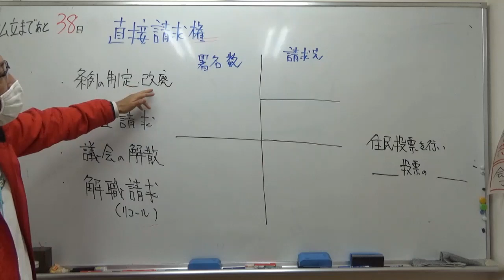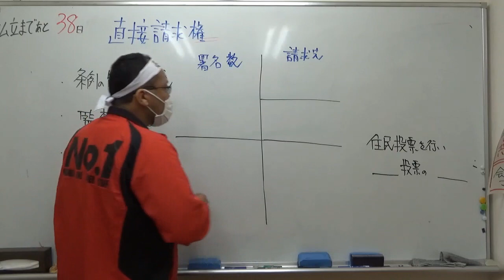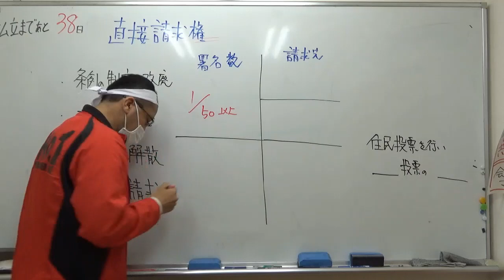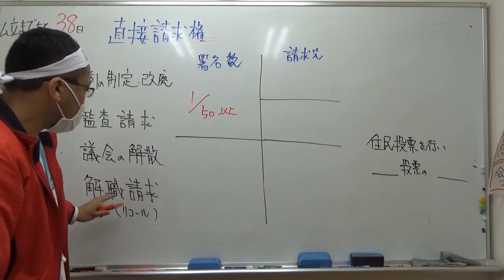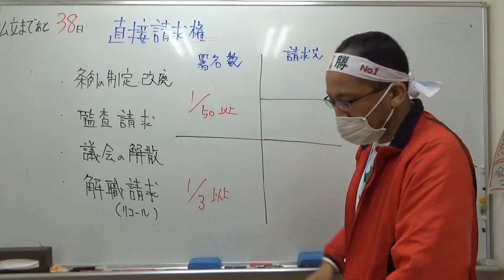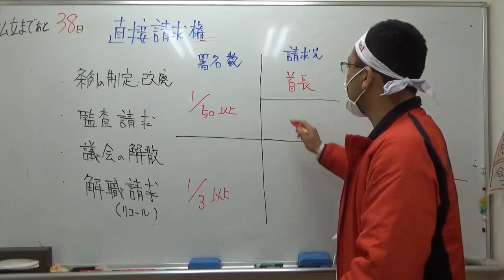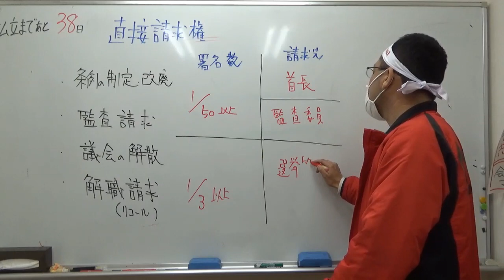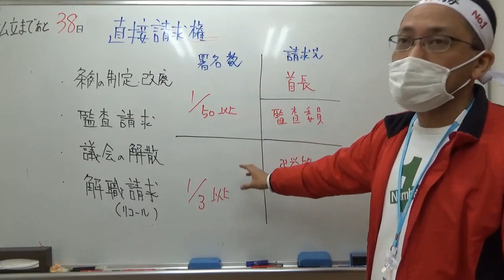ナンバーワンゼミナール 中3社会 '21/11/28